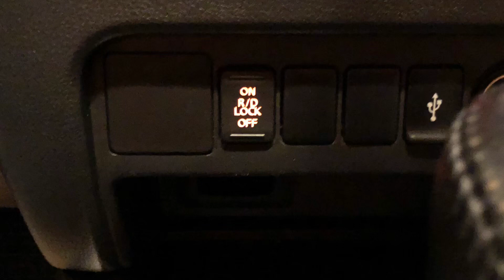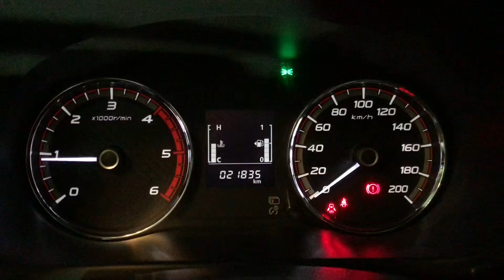รีวิว MITSUBISHI TRITON 2017 LIMITED MT UPGRADE OPTIONS by TDD AUTO